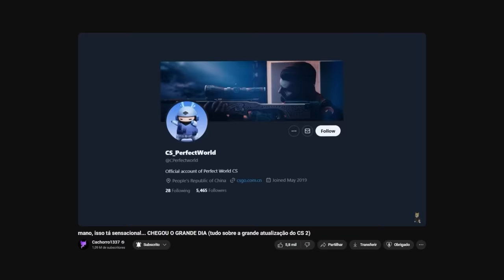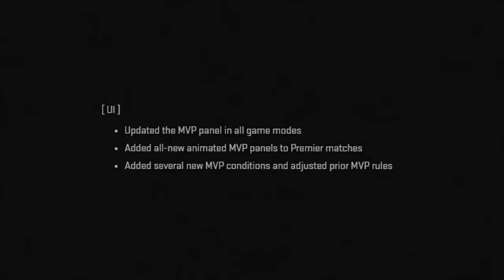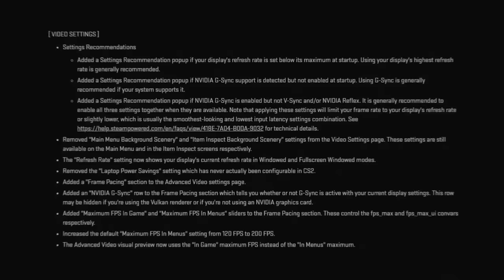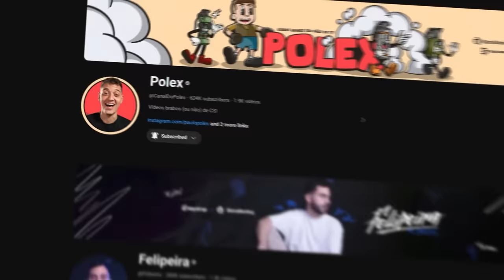valve, isso ficou ESPETACULAR... ATUALIZAÇÃO no CS 2 (MAPAS NOVOS, Patentes alteradas e MUITO MAIS)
Saiu atualização no CS 2 que trouxe novos (mills, thera, pool day, assembly, memento) além de novas configurações de FPS e novidades na patente do jogo